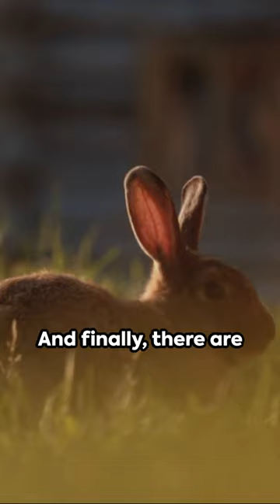10 Fascinating Facts about Rabbits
World of Rabbits: 10 Fascinating Facts